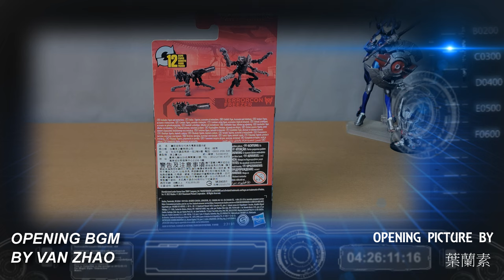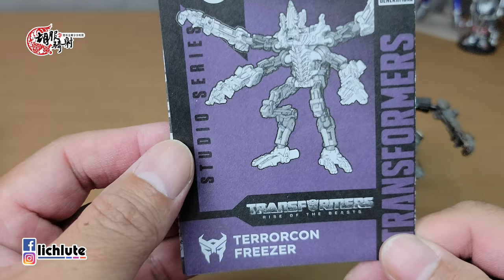胡服騎射的變形金剛分享時間 1610集 工作室系列 變形金剛7 萬獸崛起 Transformers Studio Series Rise Of The Beast Terrorcon Freezer